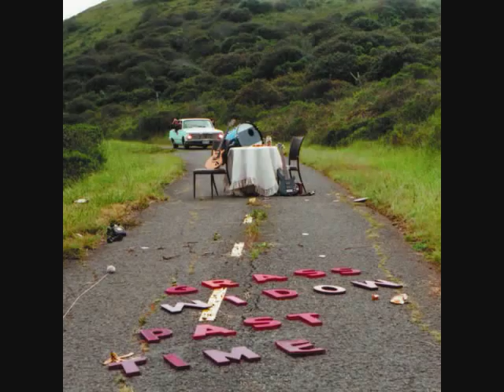Grass Widow - Tuesday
Tenth track from Grass Widow's 2010 album "Past Time" via Kill Rock Stars.